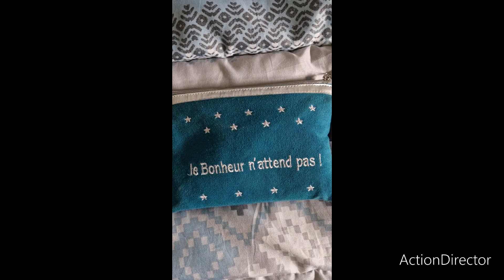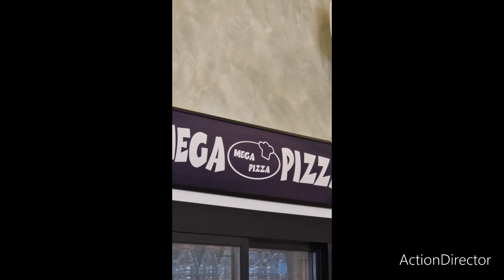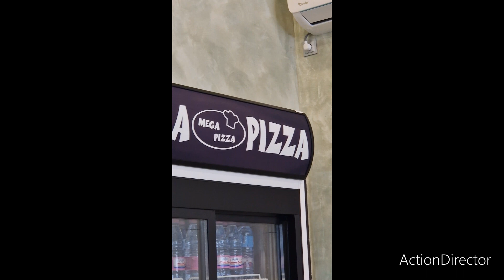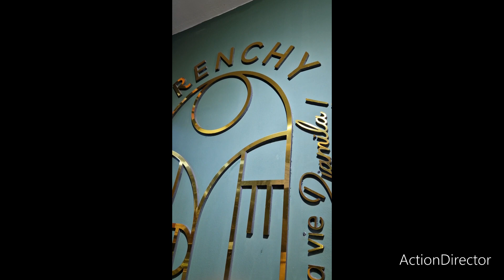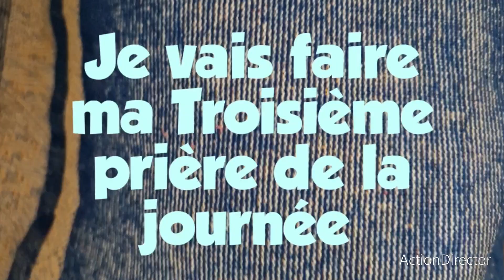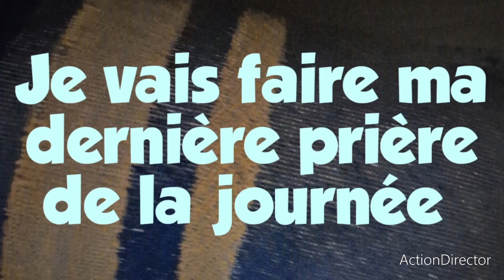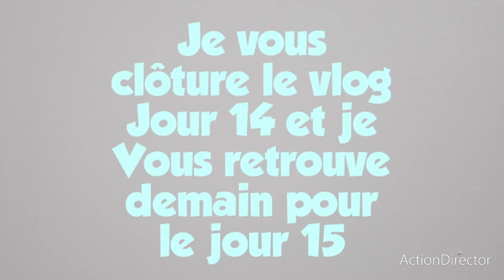Vlog Jour 14 : Shopping pour la maison 🏠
Intro : Ikson New Day
Outro : Ikson Harmony

Miniature : YouTube Thumbnail
Montage : Actiondirector

Liker, commenter, partager et vous abonnés.
Activé la cloche pour voir les vidéos que je publie.

Faites attention à vous bon visionnage.